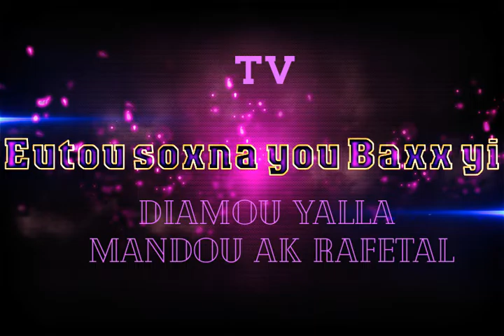👉👂DJIKO YOU RAFÉT YI🌸🌷🌻 "ZUHDU" - "DEUDOU ADUNA" 🗣PRÉSENTÉ PAR SOXNA MAHABATOULAAHI (NDIOBA LY)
👉👂DJIKO YOU RAFÉT YI🌸🌷🌻
"ZUHDU" - "DEUDOU ADUNA"
🗣PRÉSENTÉ PAR SOXNA MAHABATOULAAHI (NDIOBA LY)